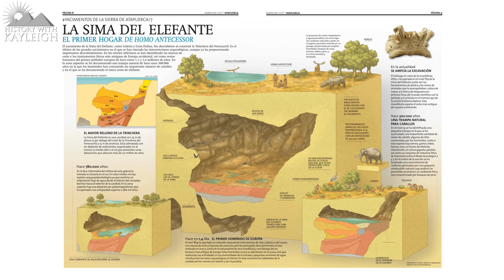New Extinct Human Species Discovered In Europe?!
Is it possible that a previously unknown human species or subspecies roamed in Europe without us realizing until now? In this video I am going to tell you all about the latest discovery from Spain, where researchers have discovered the oldest known evidence of a human species in Western Europe.

Join me for 2 weeks in Turkey in September, book your spot